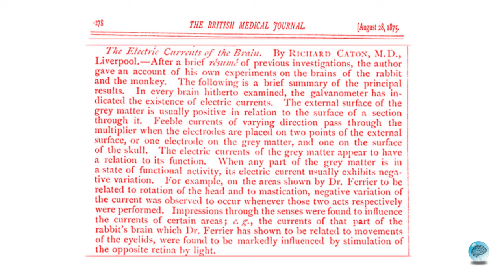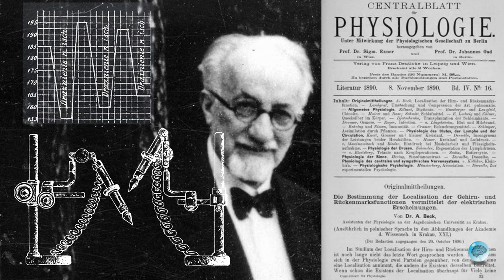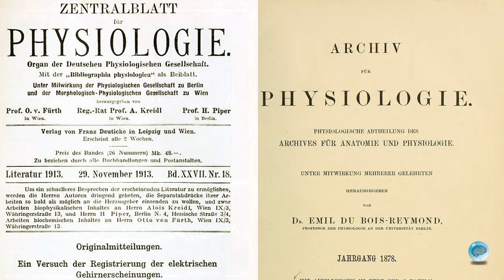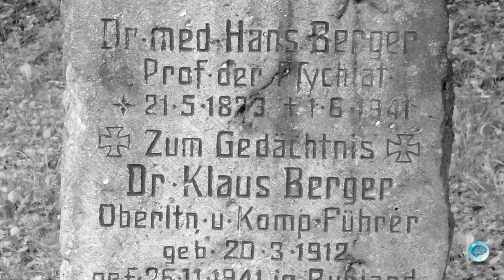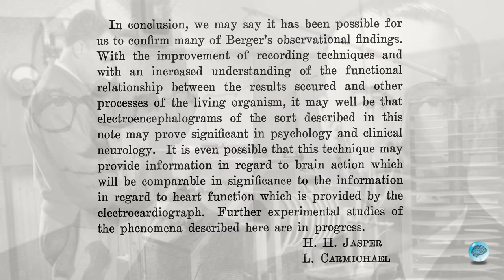Episode 1: Pioneers Of The EEG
The discovery of the electric brain and the EEG.

Who were the pioneers of the EEG? This short video is Episode 1 of our video series 'Pioneers of the EEG' and provides an overview of the early discovery of the EEG and the pioneers until WWII.
Five scientists are introduced, from Richard Caton, who is credited with projecting the first EEG on a wall, using a string galvanometer, to Adolf Beck, via Vladimir Pravdich Neminsky who published the first printed EEG, Hans Berger (first EEG of a human brain), Edgar Douglas Adrian to Herbert Jasper and the eccentric millionaire/scientist Alfred Lee Loomis.

This episode has been peer reviewed by Prof. A.M.L. Coenen (Radboud University).
Conceptualized and produced by Brainclinics Insights.